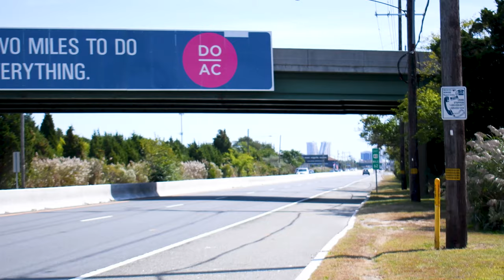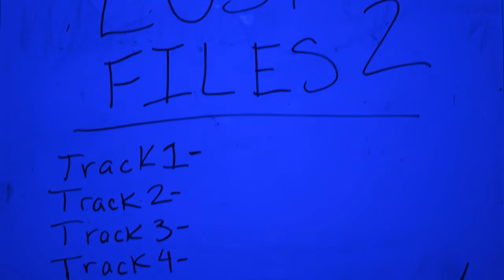Richie Sandoval - Thing I Know (Official Music Video) | Directed By It's Da Pilot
The Official Music Video For "Thing I Know" By Richie Sandoval
Follow On Facebook Richie Sandoval
Song Prod. By Michael Issac

Music Video Filmed, Directed & Edited By It's Da Pilot

A Production Of 317 Marketing & Media
Follow On Instagram @itsdapilot @317MarketingAndMedia @PilotMusicGroupLLC @TopClassRadio @MajorKeyPodacst